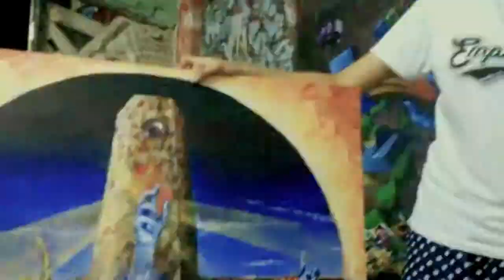สำนักป๋า - ฮัลโหล อาร์ทติส ภาค ๑ - [เทป ๒/๓]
ผลงานน้องๆ มัธยม หก(คอร์สวิชาภาค ปิดเทอม)

Creative : Sukit Panyalertwut
Location : Sum Nak Par